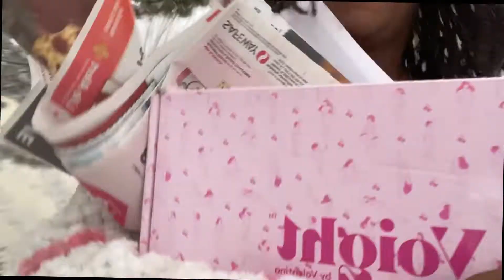VALENTINE GRWM VLOG | AT HOME PHOTOSHOOT| LINGERIE | BADDIE | FACETIME DATE? 🤔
Hello everyone, welcome to another vlog 😊
For Valentines day, I did an at home photoshoot.
Watch how I prepared and pampered myself the week following the day of the shoot and see the results on my IG @ empressmoxie

Because I value your time, here are the video chapters:

0:00-0:09 INTRO
0:30 UNBOXING
01:21 BODY MAINTENANCE
02:56 ?
03:58 HAIR REMOVAL
04:35 LUNCH
04:53 UNBOXING LINGERIE
06:54 BACKDROP SETUP
07:41 PHOTOSHOOT DAY
08:21 LIPS & HAIR
08:38 PICTURES
10:05 FACETIME DINNER W/ SAM
13:17 THANKS FOR WATCHING